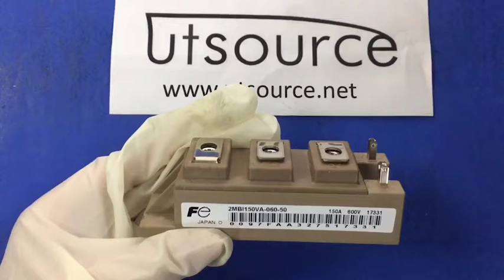2MBI150VA-060-50 IGBT MODULE (V series), Utsource